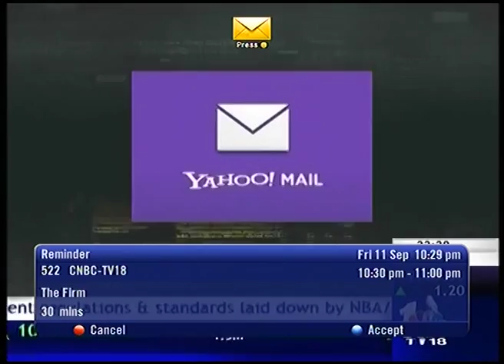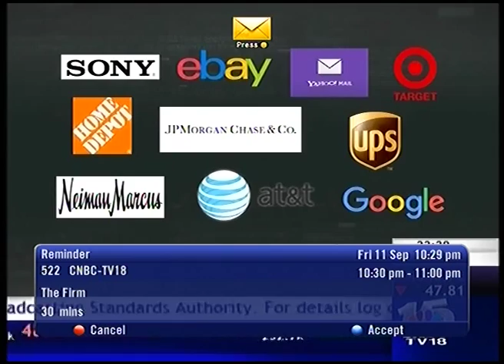cyber attacks ( edited version)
The topic of discussion was cyber attacks in India and what can be done to deal with the problem. Karnika Seth, Cyber law expert gave her views and suggestion on cyber attacks and hacking taking place in India. She said that these cases must be dealt strictly. At present, India is under equipped in dealing with cyber attacks, social security as there is lack of infrastructure, manpower, machinery. There is also less reporting, less tracking and therefore, less prosecution in cases of cyber attacks in India. The corporate and the companies must protect the information of its employees. She further added that India is not a part of cyber crime convention and thus, there lies a problem in getting information in cross border cases. She suggested that cyber crime awareness must be there and not just for general public but also to law enforcement agencies.